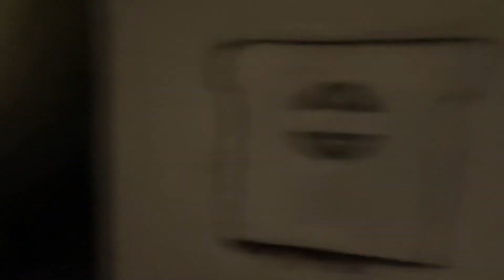Das schlechteste Hotel der Welt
Nach einer langen Lost Place Tour dachte ich mir es sei besser die Nacht in einem Hotel zu verbringen. Doch ich habe mich getäuscht.